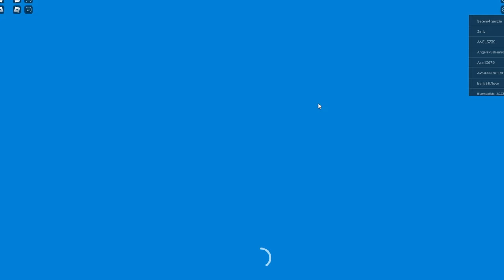I ADOPTED 12 KIDS With My BOYFRIEND! (Roblox)